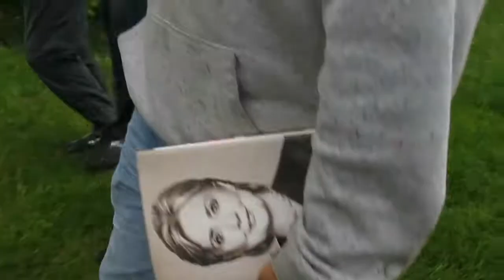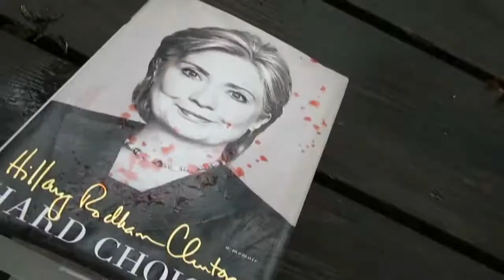THE GRIMREEFER 2 ( TEASER TRAILER)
THE GRIMREEFER IS BACK 7/4/2020